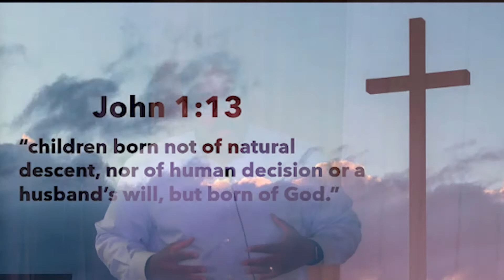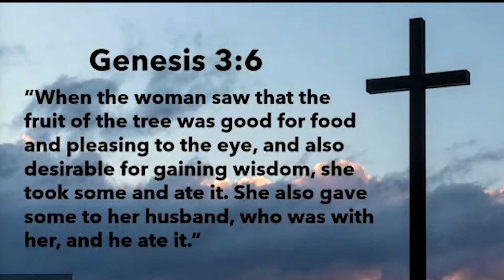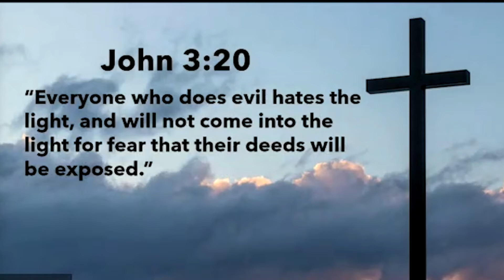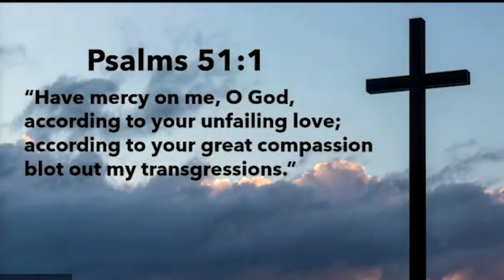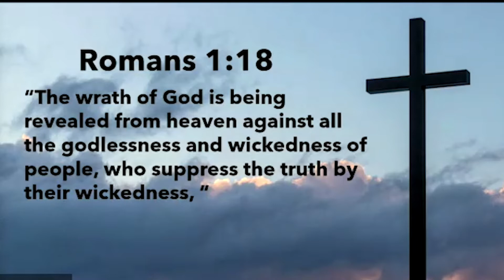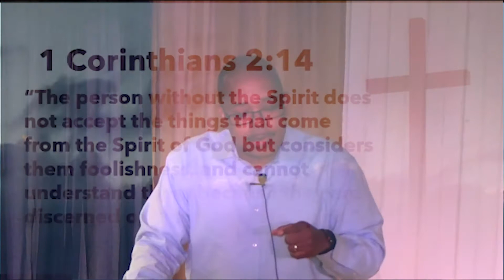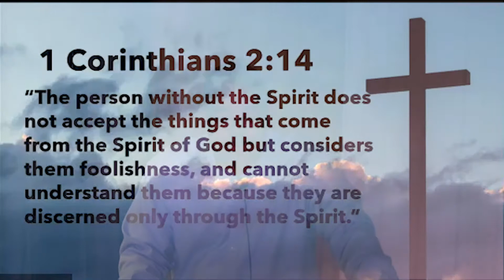3-13-2022 BKMs 1st Doctrine of Grace